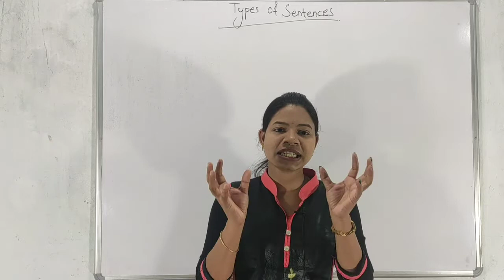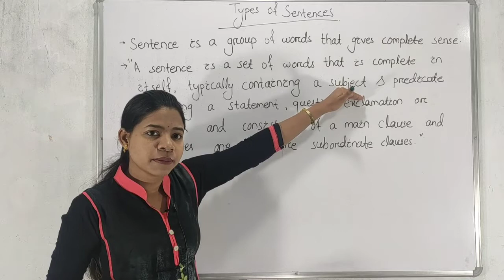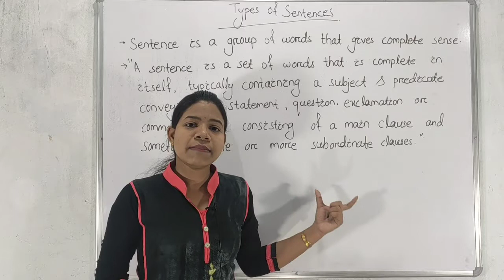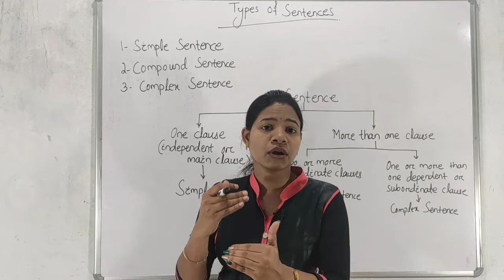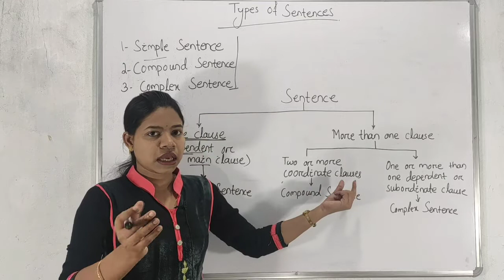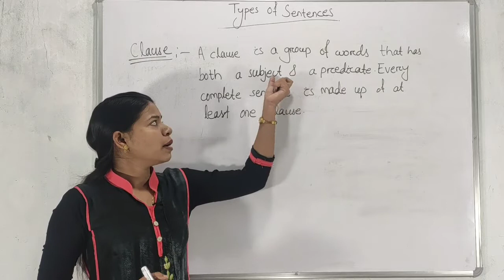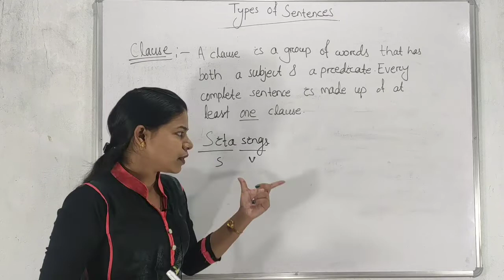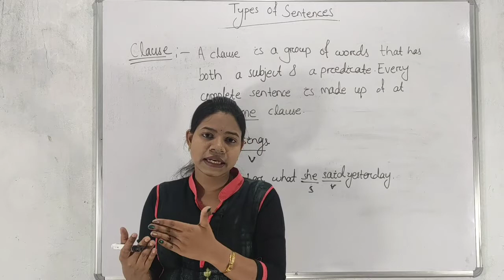ଓଡ଼ିଆରେ English Grammar- Types of Sentences (For Class 10 and other competitive exams)